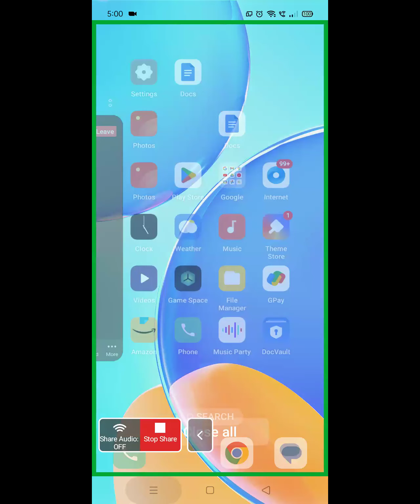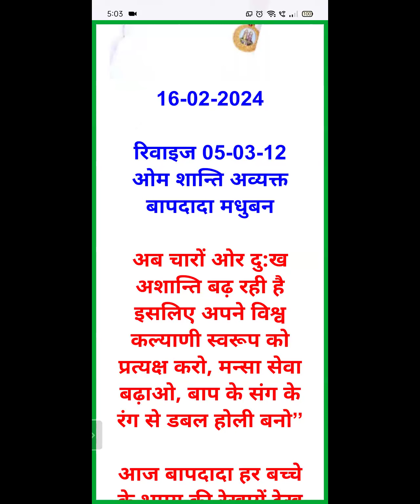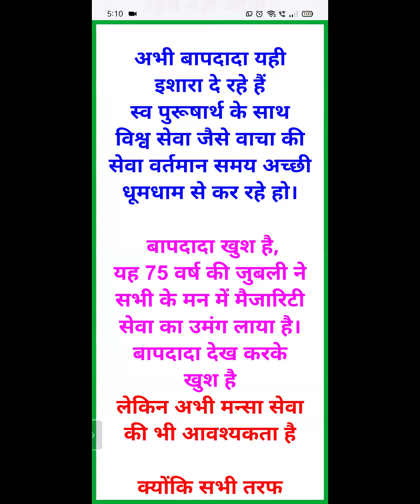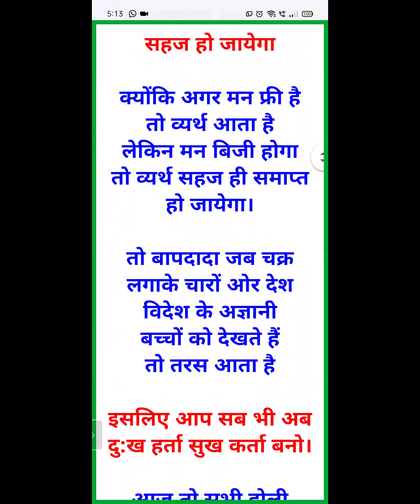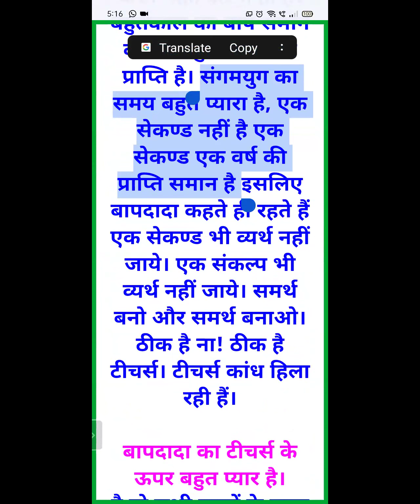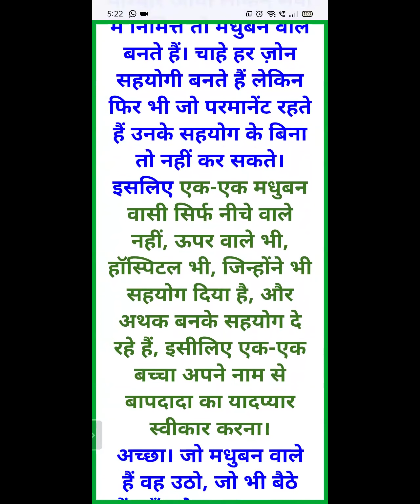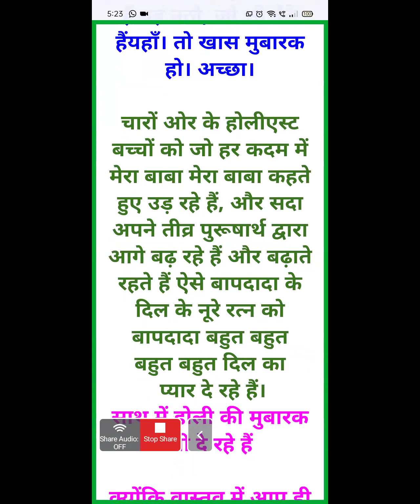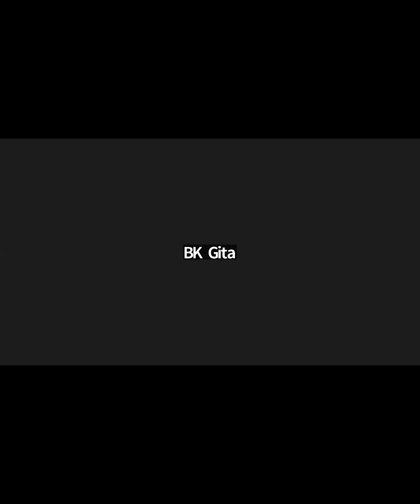Morning Batch | 05.03.2012 | Avayat Bapdada Milan- 16.02.2024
Murli Title: अब चारों ओर दु:ख अशान्ति बढ़ रही है इसलिए अपने विश्व कल्याणी स्वरूप को प्रत्यक्ष करो, मन्सा सेवा बढ़ाओ, बाप के संग के रंग से डबल होली बनो |